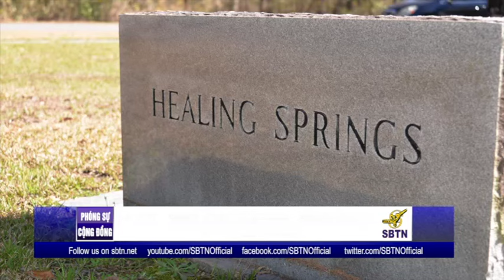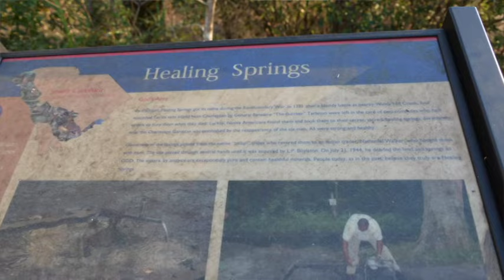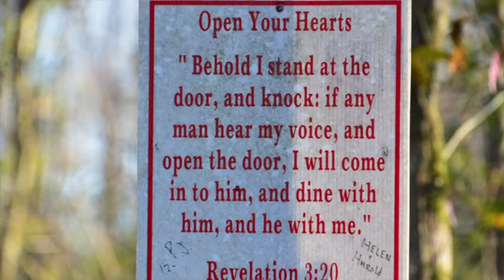Healing Springs - Nước Suối Chữa Bệnh, Blackville, SC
15/3/2016
Phạm Bá Hân